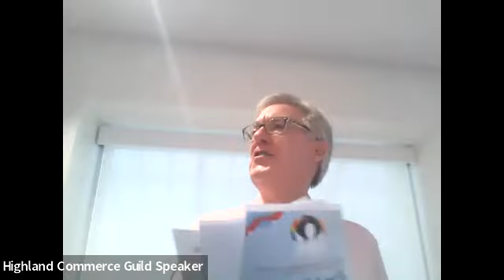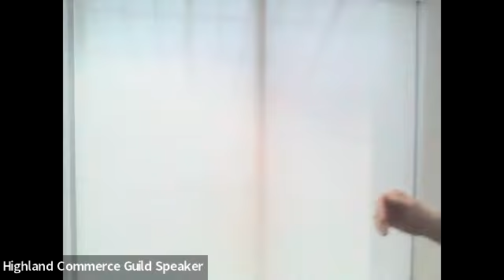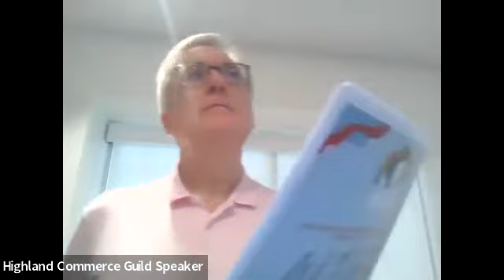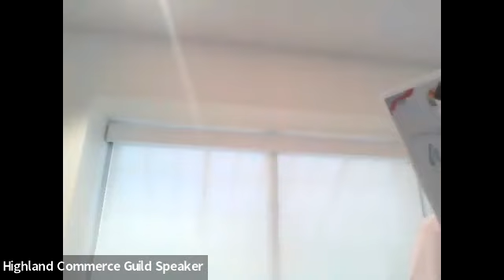Highland Commerce Guild September 2023 Meeting/Zoom Recording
This is the Zoom recording of Highland Commerce Guild's Monthly Meeting on Wednesday, September 27, 2023, in Louisville, Kentucky.

On the Agenda:
Aaron Givhan, Highland Commerce Guild President welcomes and introduces guest speakers.

LMPD Major Jason Grissom with the latest on crime reports and positive news on new initiatives to reduce crime in the Highlands neighborhood.

District 8 Council Member Ben Reno-Weber with updates from metro government.

Elizabeth Gribbins, Events & Volunteer Supervisor, from Brightside talks about the upcoming Fall Community Wide Cleanup that takes place on October 21st.

Jessica Kincaid, Louisville Metro Office of Arts and Creative Industries, talked about the direction and guidelines of Metro public art and report on the cataloging project of artwork in the Highlands.

Nick Morris, Highland Commerce Guild Vice President discusses additional new businesses plus Urban Outfitters' departure from the Highlands.

Drawing for Gift Cards for meeting attendees. WNB Factory will contribute (5) $20 gift cards. The new business is  located at 1019 Bardstown Road, Louisville, KY 40204,